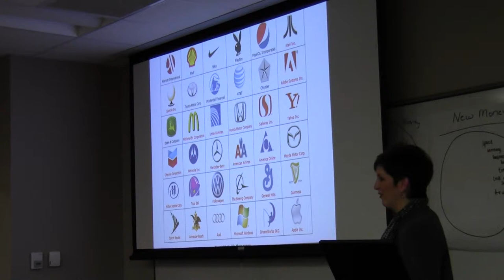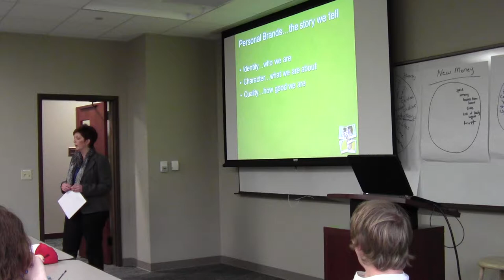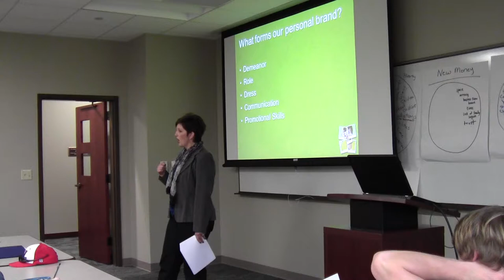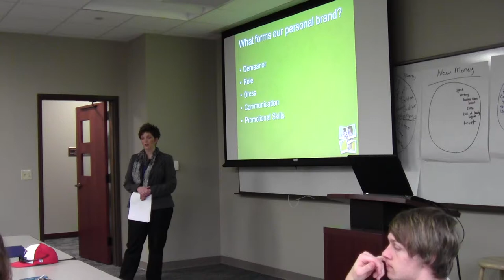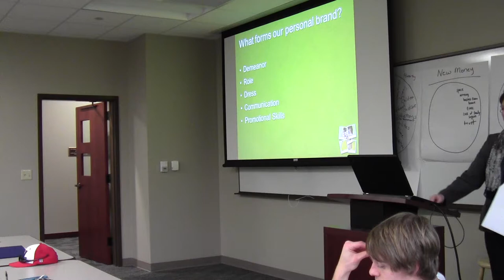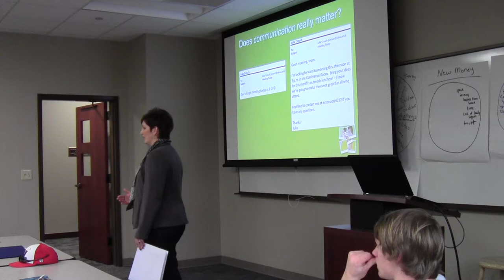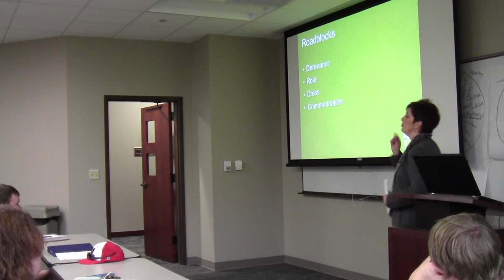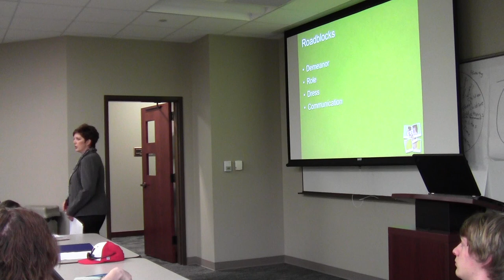Julia Crouch - Personal Branding Part 2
Julia Crouch - Branding Part 2
Short ending and assignment